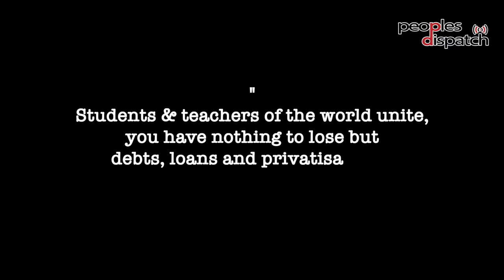2019: Education is Resistance, Resistance is Education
2019 saw students and educators become the voice of their societies time and again. From fighting for access to learning and against budget cuts to challenging the might of the state, students, educators and support staff across the world took the future into their hands.